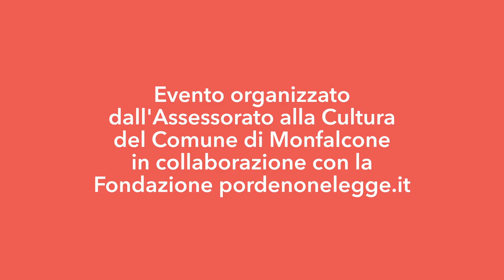Luca Telese - 25 settembre 2021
Luca Telese - Qualcuno era comunista

“Non pensi che ora il PCI dovrebbe cambiare nome?” è la domanda che viene rivolta a Achille Occhetto. Da quel novembre 1989 cambieranno molte cose. C’è un mondo che svanisce. Un’accelerazione della storia senza precedenti. La sinistra italiana passa attraverso molti leader ma soprattutto una straordinaria e a volte dolorosa vicenda di popolo. Un autoritratto del comunismo italiano attraverso i protagonisti, i fatti, persino gli oggetti di un secolo. E ora? Solo scissioni, gioco al ribasso, risse? Persino ora, la Storia non è finita.

Presenta Elisabetta Pozzetto